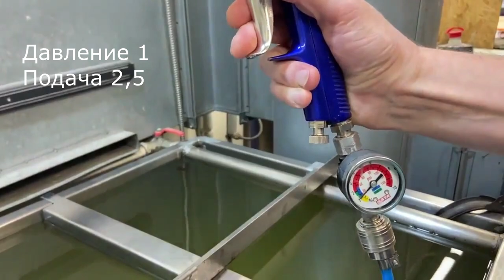Пленка для аквапринта LW016D. Обзор текстуры. Инструкция.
LW016D
Мы Вас научим делать красивые вещи вместе с Fusion Technologies.

Звонки по России бесплатные.